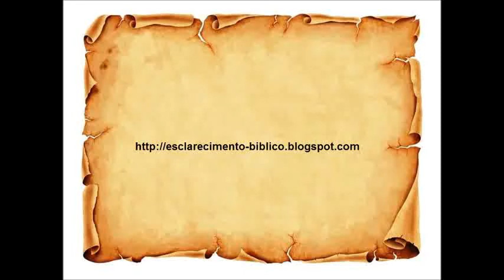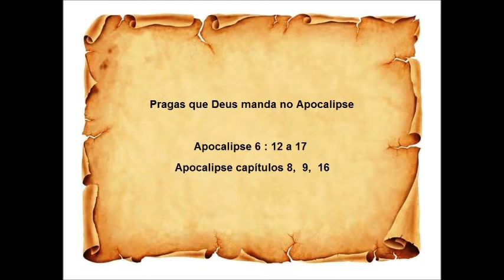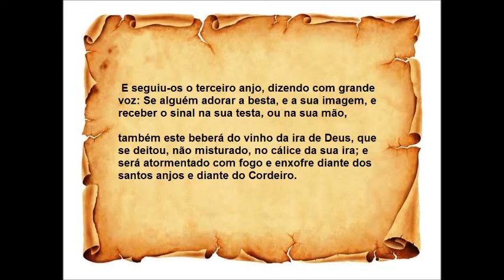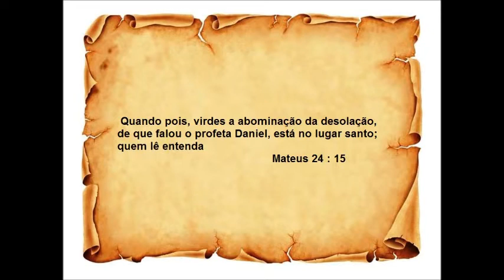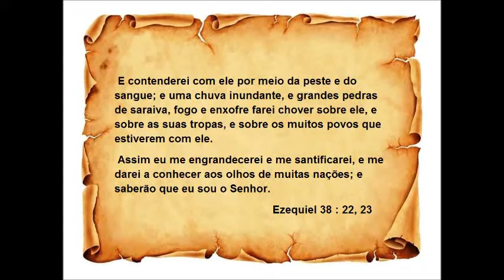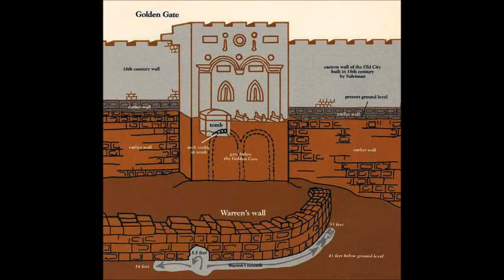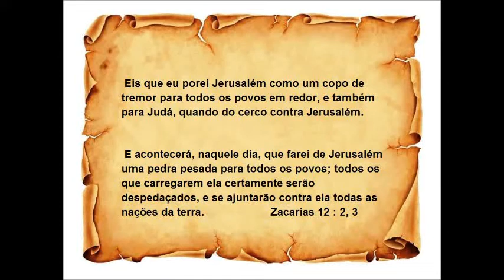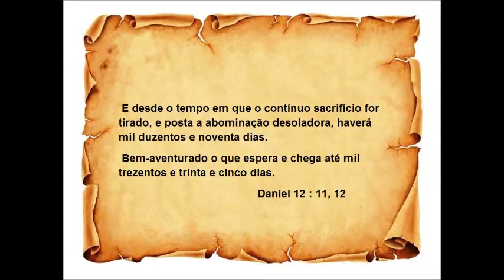Tempo final e a volta de Jesus Cristo - Parte 4 - Deus no controle de tudo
Estudo bíblico do apocalipse, mostra sobre as pragas, o templo dos judeus em Jerusalém, a contagem de tempo de Deus no tempo do apocalipse.

A volta de Jesus e Deus consertando o mundo.